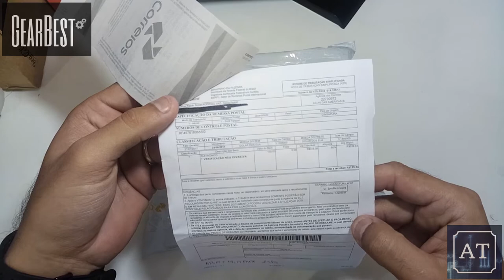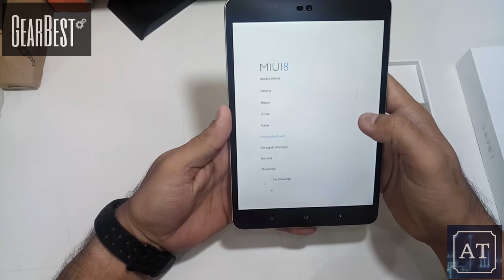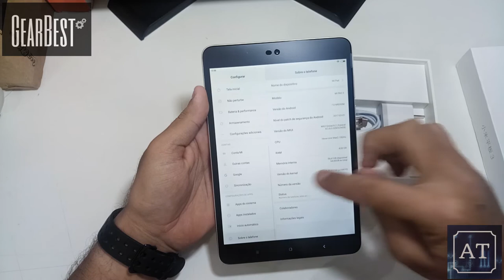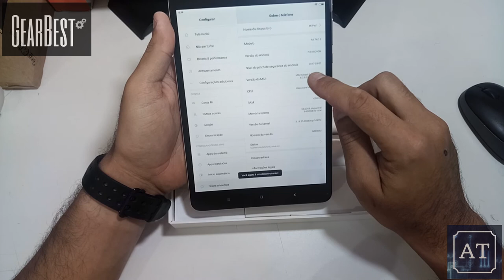Unboxing Tablet Xiaomi Mi Pad 3 (((Rifa)))